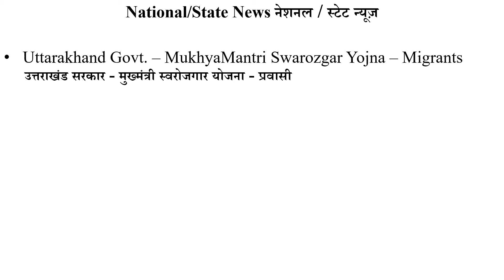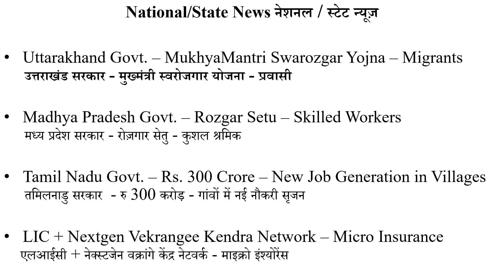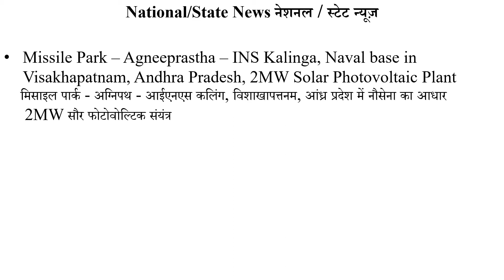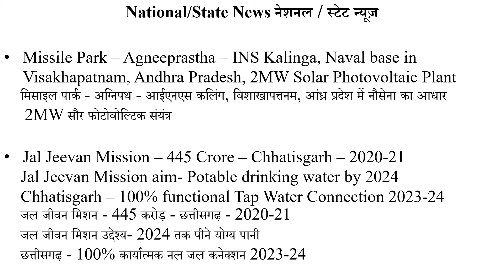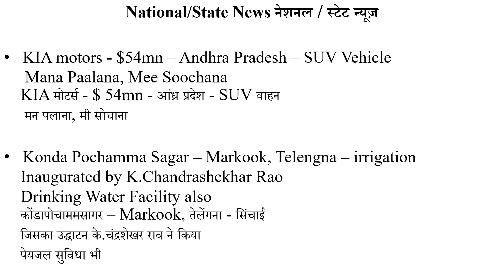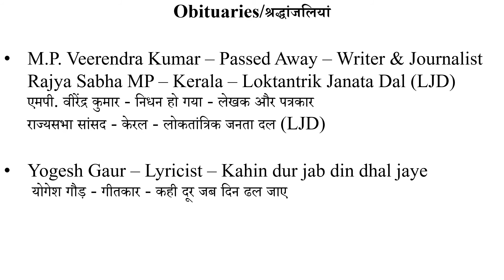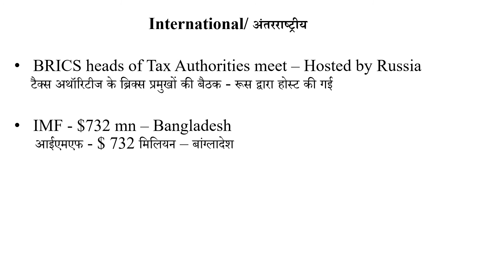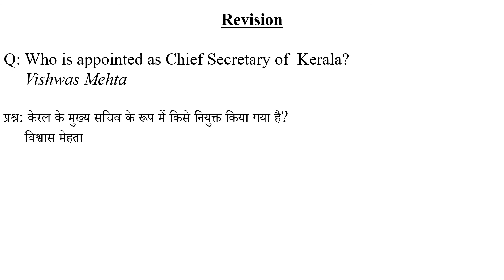31st May मई Current affairs करेंट अफेयर्स IBPS SBI PO CLERK SSC CGL CHSL MTS RAILWAY NTPC RBI DRDO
daily current affairs by shiva study point,
daily current affairs aim with vishvash,
daily current affairs knowledge,
daily current affairs crack with ,
daily current affairs channel in hindi,
daily current affairs gk tricks,
daily current affairs Punjab ,
daily current affairs exam,
daily current affairs Vishvash goyal,
daily current affairs vishvash sir
current affairs by shiva study point,
Current affairs by Shiva study point khamanon